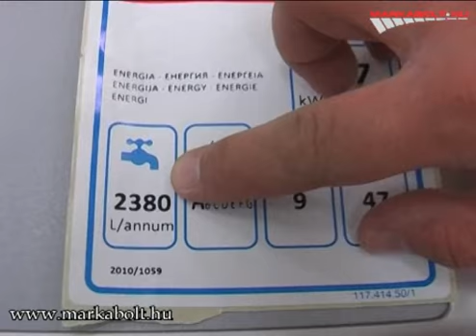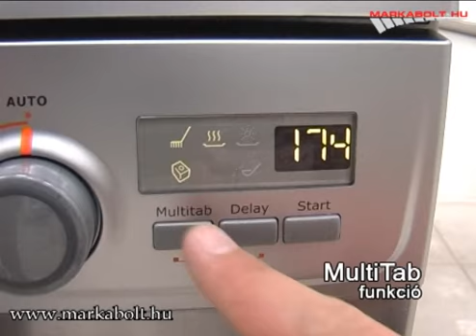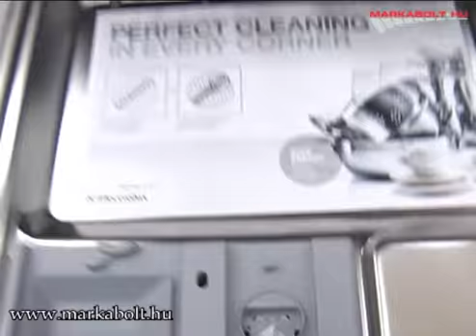Electrolux ESF 45055 XR mosogatógép Márkabolt